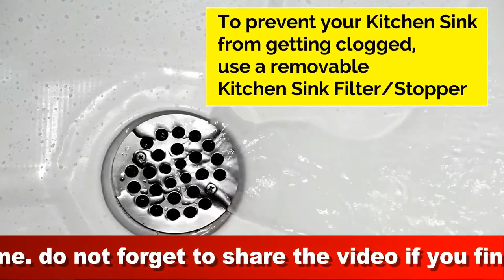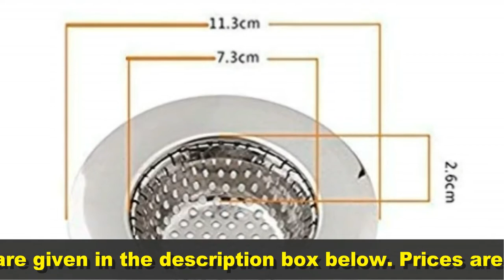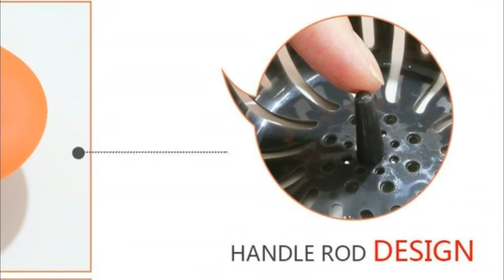BEST SINK STRAINER || SILICONE SINK STRAINER || KITCHEN SINK STRAINER STAINLESS STEEL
watch this video on bestsinkstrainer to discover three
great options of the best sink strainers available in the market both of silicone and steel. while
siliconesinkstrainer is getting popular because of its durable, flexible and heat resistant nature, kitchensinkstrainerstainlesssteel are the all time favorite to stop the hair and tidbits from getting into your drain and clogging it.

Tagve Silicone Kitchen Sink Strainer Flower Shaped, Set of 3

DeCorio Silicone Household Kitchen Sink Strainer

Goopz Stainless Steel Kitchen Drain Filter Stopper (Medium)